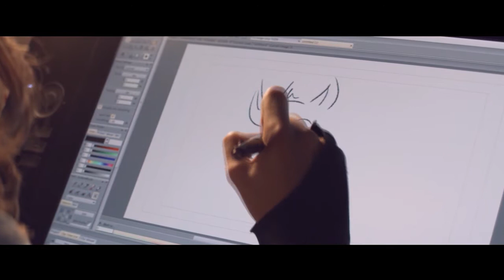ANIMATION Trailer | PÖFF 2021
KinoFF
Estonian Premiere
Animation (Анимация)
by director Sergey Seregin
Russia, 2021